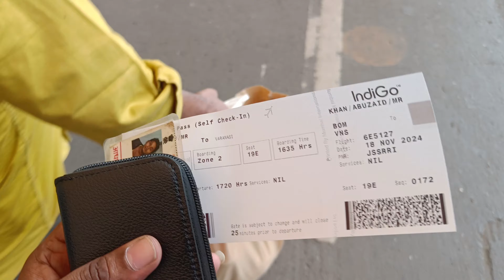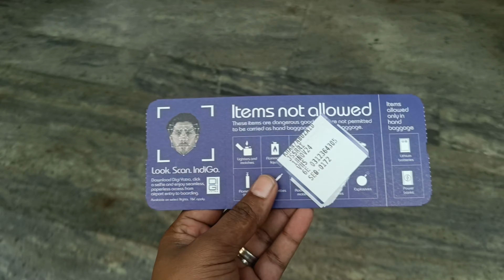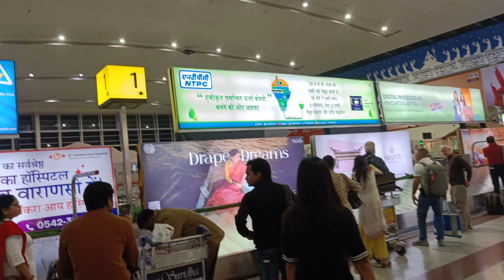Life ki first flight ✈️ Mumbai to Varanasi 🛫😄